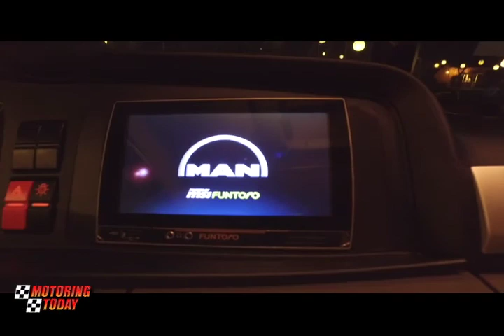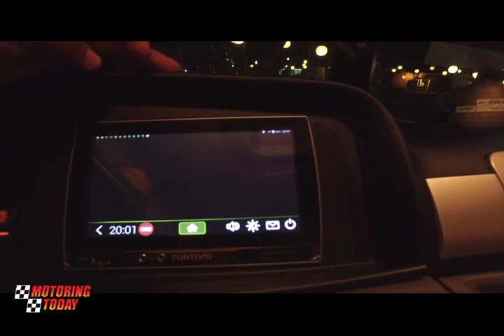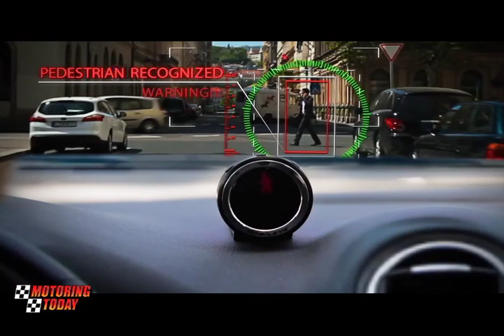MAN Truck and Bus PH Unveil Industry News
MAN Automotive Concessionaires Corporation or MACC, the exclusive importer, assembler and distributors of MAN trucks and bus in the Philippines,recently launched the Telematics and Fleet Management System or FMS in line with their 28th anniversary.The unveiling ceremonywas held at the Manila Polo Club in Makati City and was attended by select members of the motoring media.
According to MACC, the new MAN Telematics and FMS is specially engineered for MAN by MSI/FUNTORO, the leading supplier of global car manufacturers with expertise and experience in infotainment and telematics solutions for commercial vehicles.
The system is seamlessly integrated with Mobileye’sAdvanced Driver Assistance System a Collision Avoidance System that helps reduce fuel costs, crash costs per kilometer traveled and lane departure type crashes.
Meanwhile, trucks and bus companies like Victory Liner, Inc., continue to support and use MAN trucks as according to them, the brand ensures safety and driver assistance with their latest technologies.